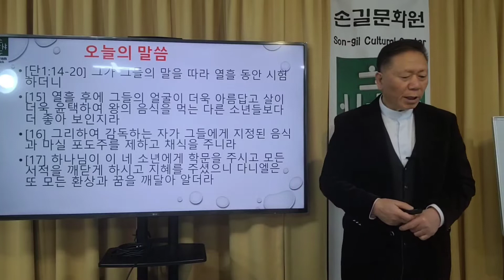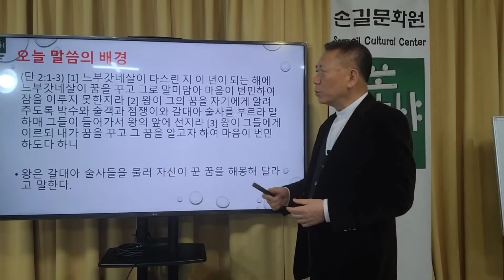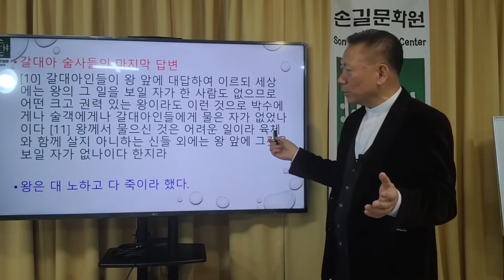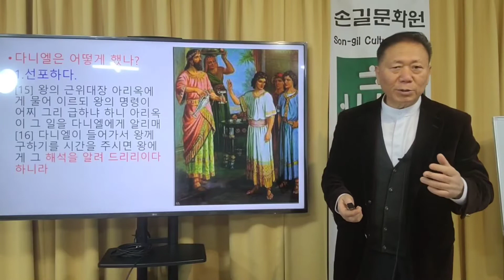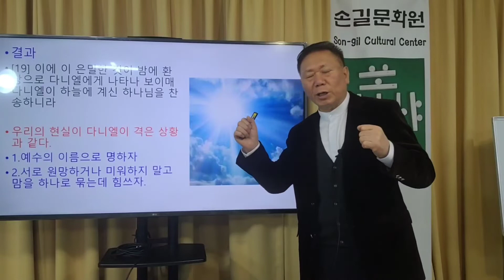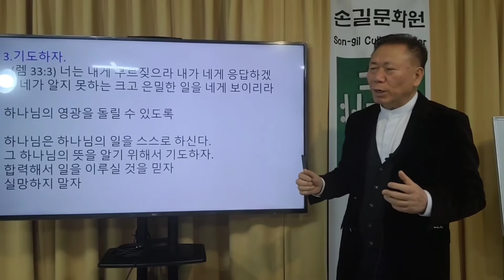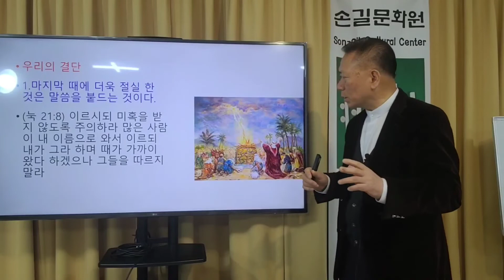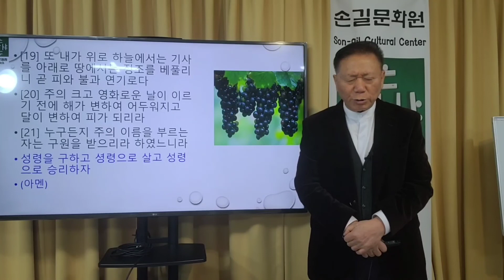2022/01/30 손길문화원 주일예배 어떻게할까?